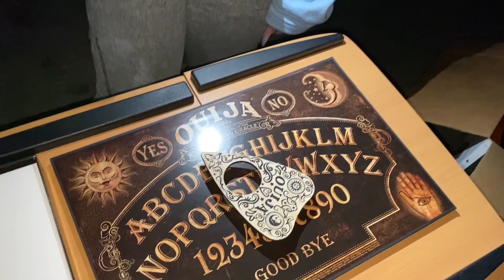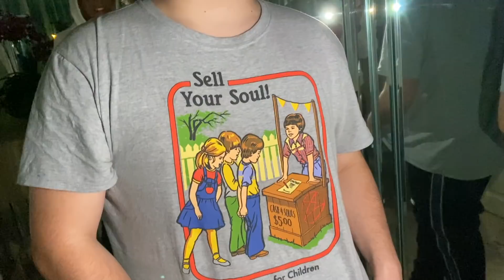EXPLORING MY HAUNTED MANSION *GHOST ATTACKS*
IT WAS SO SCARY!

Make sure to give this video a BIG LIKE!!